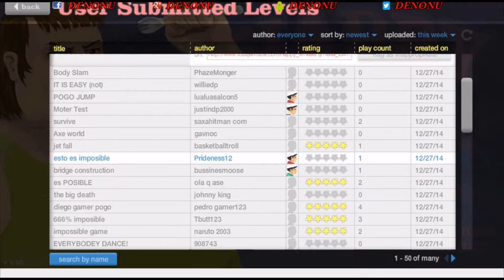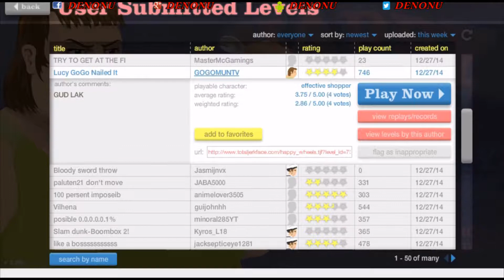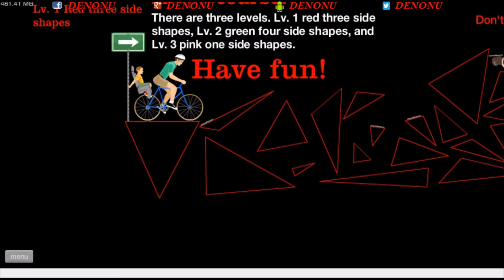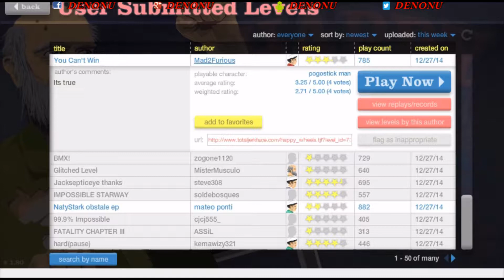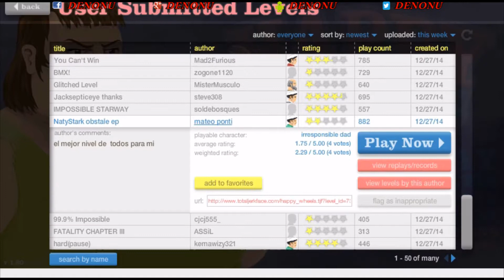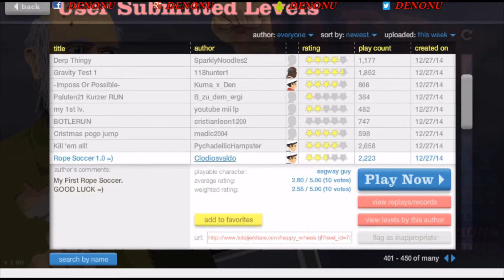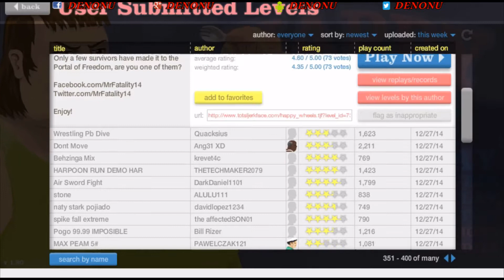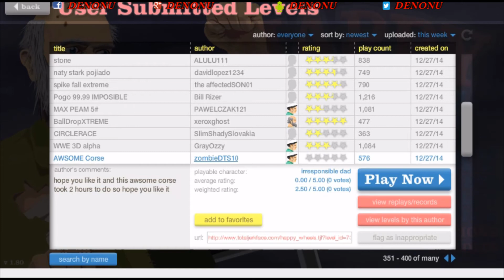Happy Wheels - Trying The Game For the First Time - (Denonu Plays) | Denonu Does Gaming